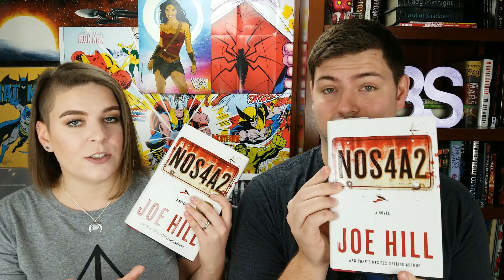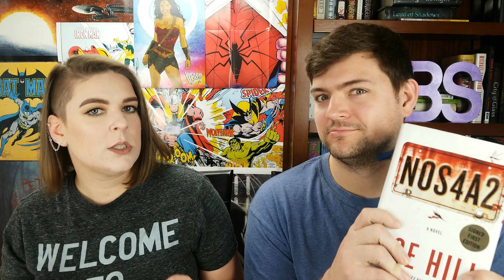NOS4A2 READING VLOG - PART 2 (Spoilers!!)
Part 2 of the reading vlog is finally here! Hope you enjoy!

Check out NOS4A2 the TV series on AMC Sunday nights - or check out AMC Premiere for the full first season.